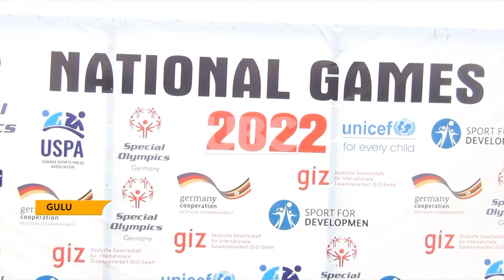NATIONAL SPECIAL OLYMPICS, GAMES SELECTION FOR THE BEST ATHLETES TAKES CENTER STAGE